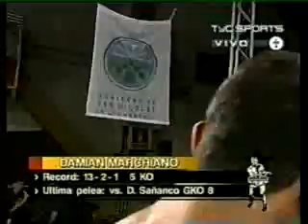Damián David "El Resorte" Marchiano vs. Diego José Reimundo "El Tejano" Hernández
Pelea realizada el 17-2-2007 en el Club Belgrano, San Nicolás, Provincia de Buenos Aires